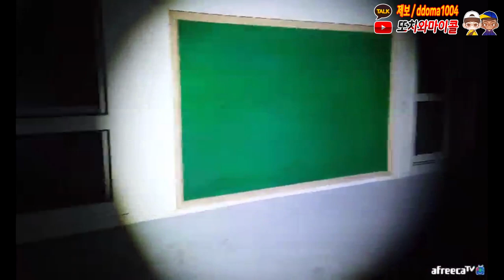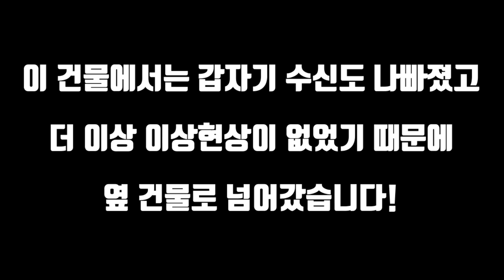올 때마다 후덜덜한 폐교!! 말 못하는 귀신이라니.. / the closed school…. the mute ghost story.[ENG, JP, CHN SUB]